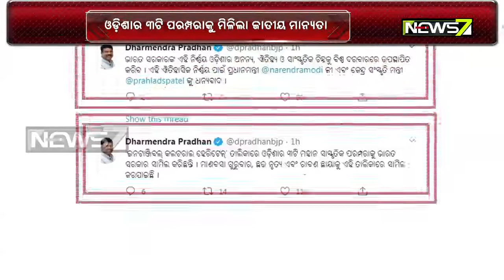3 Traditions Of Odisha Find Place in Intangible Cultural Heritage list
Odisha’s ‘Manabasa Gurubara’, ‘Chhau Dance’ and ‘Rabana Chhaya Dance’ have been included among 106 items listed in Intangible Cultural Heritage list released by the Union culture ministry, a government notification said.